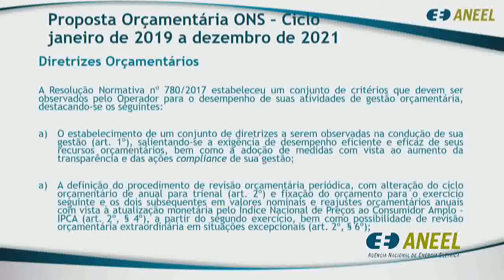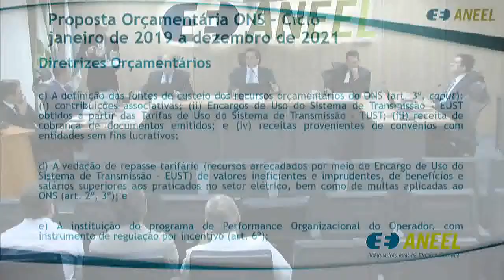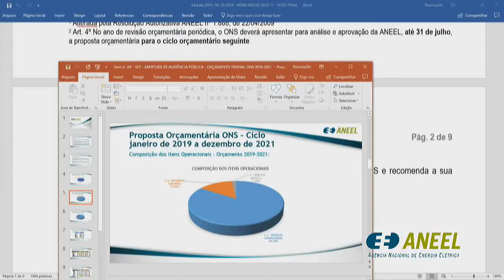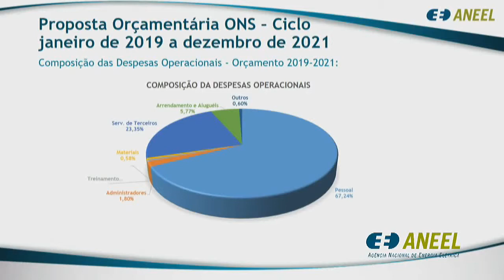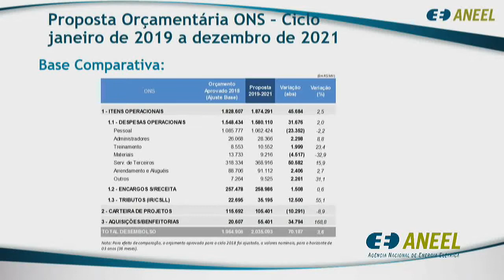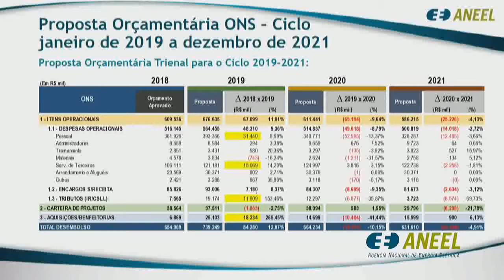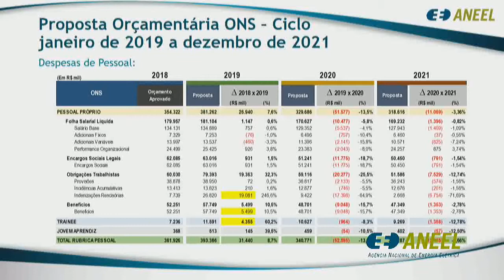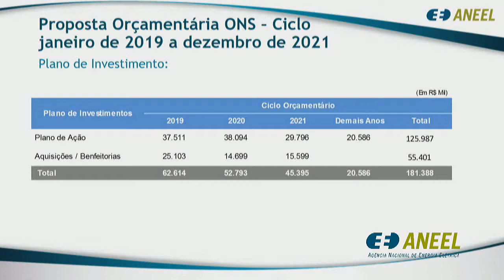Item 2 - 37ª Reunião Pública Ordinária 2018 ANEEL 09/10/2018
Item 2. Processo: 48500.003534/2018-11 Assunto: Proposta de abertura de Audiência Pública com vistas a colher subsídios e informações adicionais para o aprimoramento da proposta de orçamento trienal do Operador Nacional do Sistema Elétrico – ONS para o ciclo janeiro de 2019 a dezembro de 2021. Diretor-Relator: Sandoval de Araújo Feitosa Neto